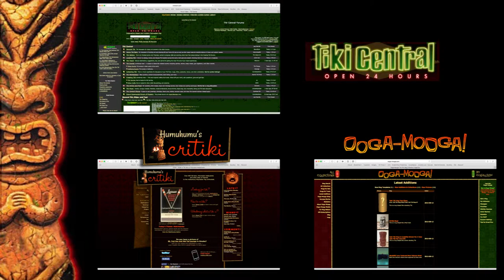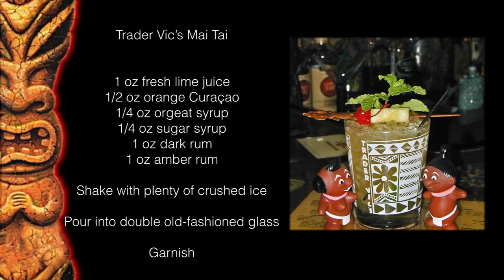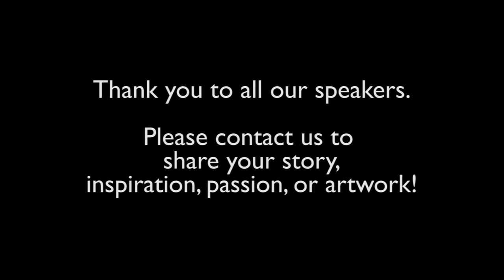Pecha Kucha Grand Rapids Vol 10 - David Kolenda on Tiki Culture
Learn the ins and outs of Tiki culture in America as Dave shows us some of the important pieces history and tells us all about it!

@PechaKuchaGR on twitter